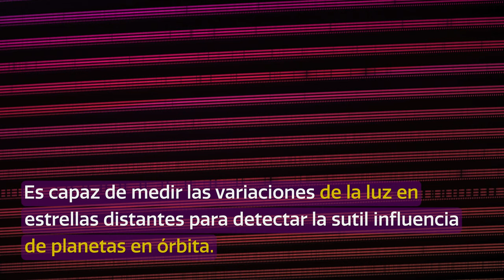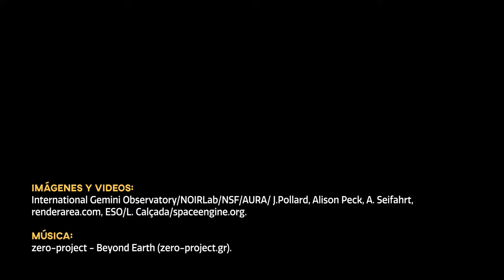CosmoView Episodio 23: MAROON-X se embarca en la búsqueda de exoplanetas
Utilizando el instrumento MAROON-X recientemente instalado en Gemini Norte, un equipo de astrónomos logró determinar la masa de un exoplaneta en tránsito orbitando alrededor de la estrella cercana Gliese 486. Además de poner a prueba este instrumento innovador, el resultado, cuando se combina con los datos del satélite TESS, mide con precisión propiedades claves de un planeta rocoso que es ideal para observaciones de seguimiento con la nueva generación de telescopios espaciales y terrestres.

Crédito:
International Gemini Observatory/NOIRLab/NSF/AURA/ J.Pollard, Alison Peck, A. Seifahrt, renderarea.com, ESO/L. Calçada/spaceengine.org.